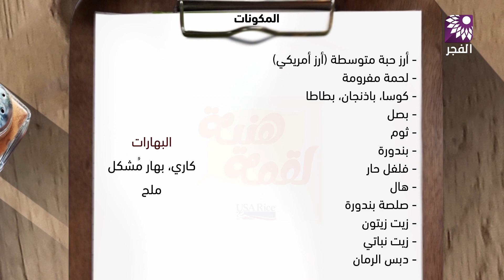برنامج "لقمة هنية" طبق اليوم: قوارب الخضار مع الارز الأمريكي الحبة المتوسطة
تلفزيون الفجر | استمتع بطبق ( قوارب الخضار ) مع أرز أمريكي متوسط ​​الحبة
اعداد وتقديم: هبة مصطفى، شيف البرنامج: سراب الراميني